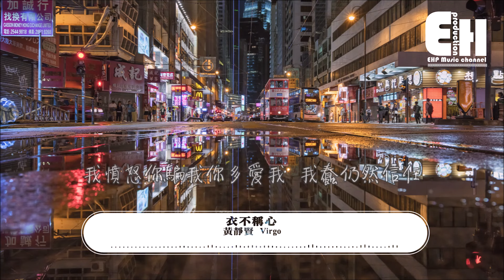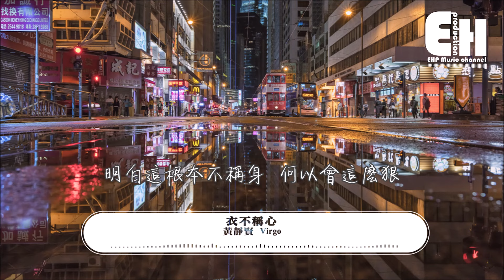黃靜賢 Virgo - 衣不稱心『如若你穿衣不稱身，何以你這麼狠？是我察覺你變心又愛著別人。』【動態歌詞Lyrics】【粵語】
❖微信公眾號：ehpmusicchannel
❖歌詞在下面❖

演唱：黃靜賢 Virgo
作曲：Julian Chan
作詞：Helena Ip

近年共你每天相對似伴侶
昨日完全為你傷心嫌心碎
我待人以善 待你總用腦用心思考你心

若明白我這般好為何尚要誤導情陷
如你這樣更快樂 但容不下我
難再愛著你 然後對你從今都冷清
這惡夢像已醒

如若你穿衣不稱身 何以你這麼狠
是我察覺你變心 又愛著別人
無謂在夜闌夜深 總找跟我談心
揮手則跟她打情罵俏互望又抱緊
明白這根本不稱身 何以會這麼狠
無謂在夜闌夜深 孤單一個談心
揮手轉身不想望著你昨日與她再熱吻

是誰待你最真心 最有默契
你又何時令她傷心這一世
你無情 怕罪孽太深 但對著她心知過失

若明白你這刀割難痊愈 不斷在提問
如你這樣更快樂 便殘忍待我
難再對著你 然後 對你從今都冷清
這美夢像已死

我憤怒你騙我你多愛我 我蠢仍然信任
你若然一天 回頭起點
願忘記舊日誰 教我絕望至死
求你認句不對

還是期望你說一句 不對

❖Original Photo by mike chan/EyeEm